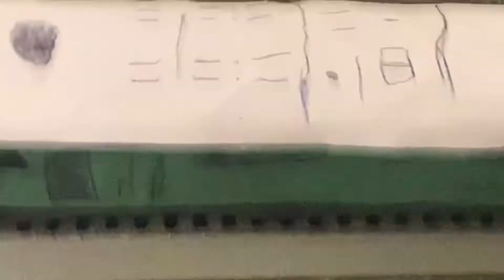Boco test 2